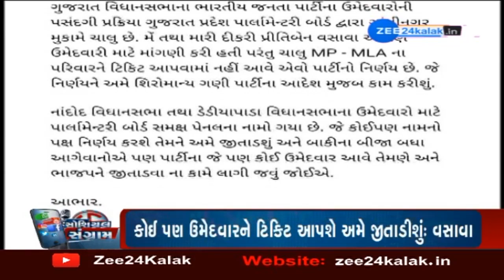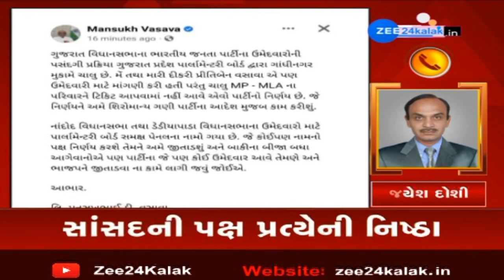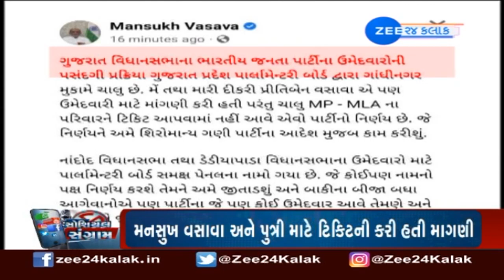ભરૂચના MP મનસુખ વસાવાએ દેખાડી પક્ષ પ્રત્યેની નિષ્ઠા, પાર્ટીના નિર્ણયને શિરોમાન્ય કરી નહી માગે ટિકિટ